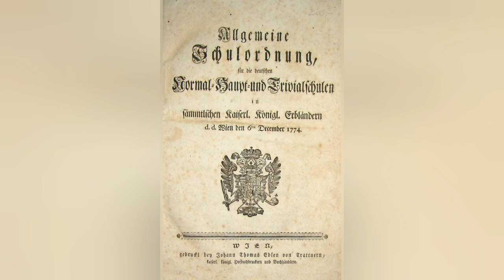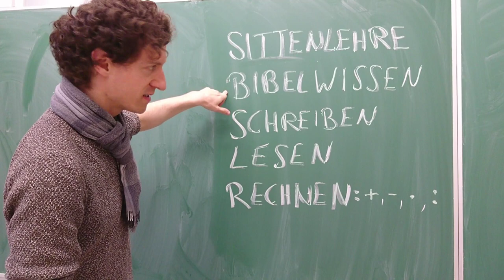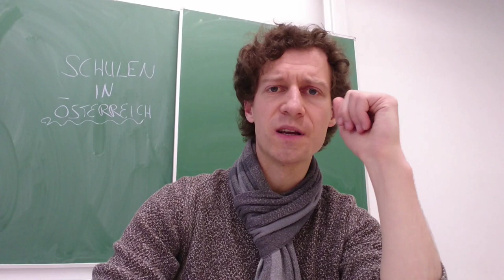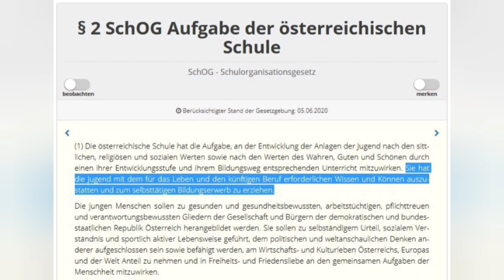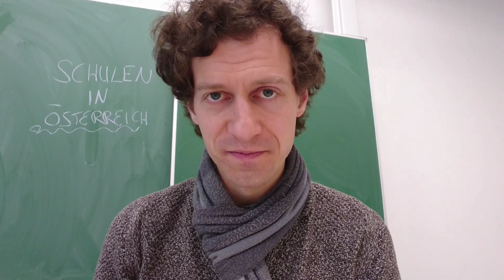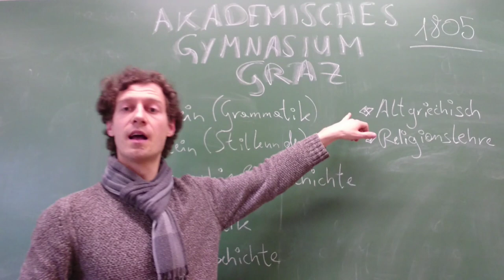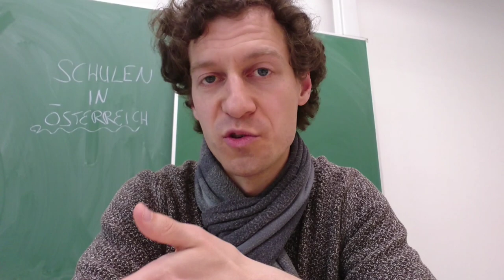Schule in Österreich - Der Beginn des Schulwesens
Wie hat die öffentliche Schule in Österreich eigentlich angefangen? Wer war der erste Bildungsexperte diesseits der Donau? Und was war eigentlich zuerst da, das Gymnasium oder die Volksschule? Willkommen zum Beginn des Schulwesens in Österreich!